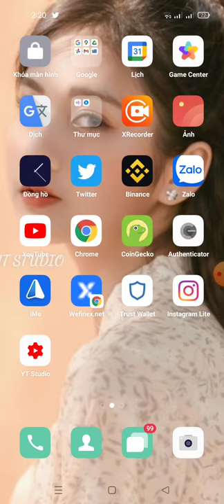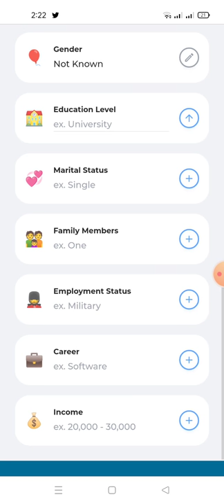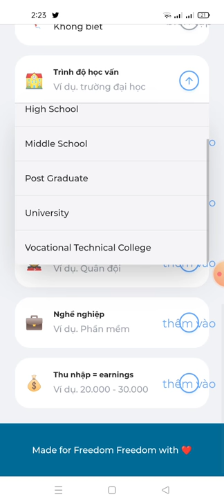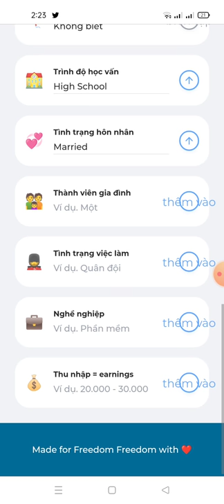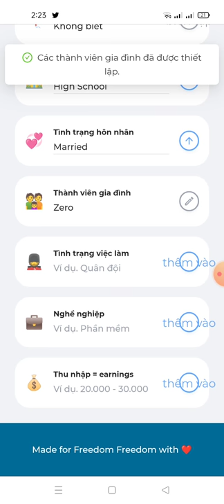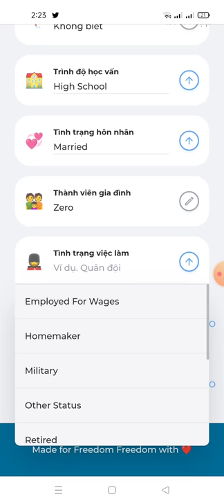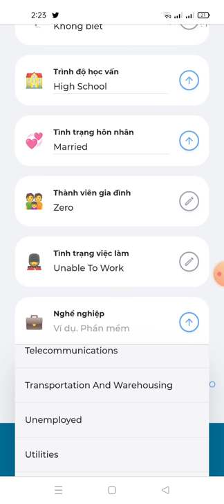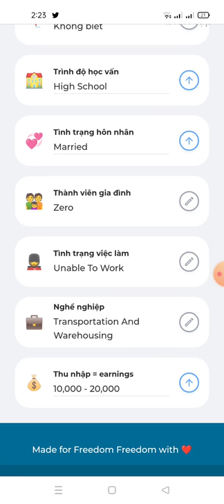update dự án nhận token HUDI (kèo ngon còn 19 nữa sẽ end)